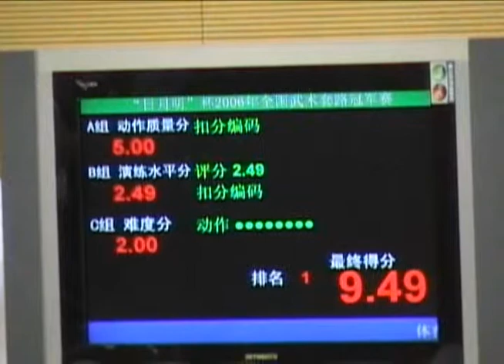2006 China National Wushu Championship Men's Chang Quan Yang Nian Wu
2009 US Team Trials